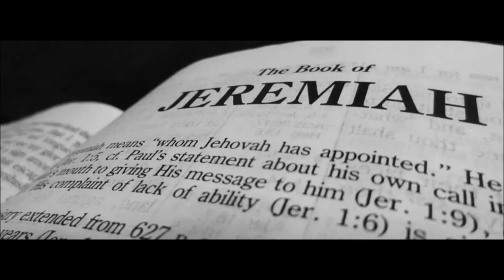Overview of the Book of Jeremiah Chapter 15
Dive into the profound teachings of the Book of Jeremiah Chapter 15 with Aleksandar Sasha Veljic from The Hope of Israel Worldwide Church of God. In this insightful overview, discover the spiritual depth and wisdom found in Jeremiah's scriptures, exploring its relevance to our lives today.  Gain a deeper understanding of the spiritual messages embedded in these ancient teachings and their significance in our modern world.  Join us on this enlightening journey through the Book of Jeremiah Chapter 15, where profound insights await.

Your support for Hope of Israel Worldwide Church of God plays a vital role in our mission to spread the word and bring clarity to often-misunderstood subjects like the Book of Job. Join our vibrant and growing community as we embark on this transformative movement. Connect with Church Elder Aleksandar Veljic through email at , where you can engage in meaningful discussions, or follow his thought-provoking insights on Twitter @AVeljic. For those who wish to contribute to our essential work financially, you can do so through

Together, let us continue to explore the depths of biblical knowledge and prophecy, gaining a profound understanding of our faith and its enduring relevance in our ever-changing world.